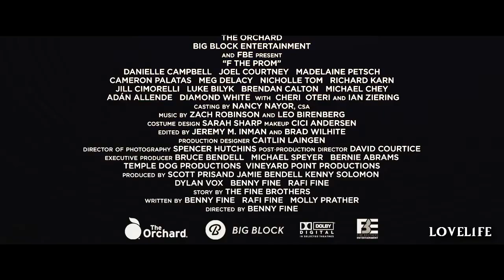"F the Prom" Trailer (Bree+Chase Version)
ツ